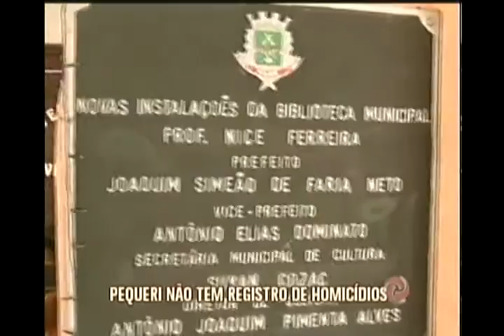Cidade sem homicídio recebe prêmio de direitos humanos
O município de Pequeri na zona da mata de MG recebeu, além do prêmio de direitos humanos, uma doação para o acervo da biblioteca municipal.